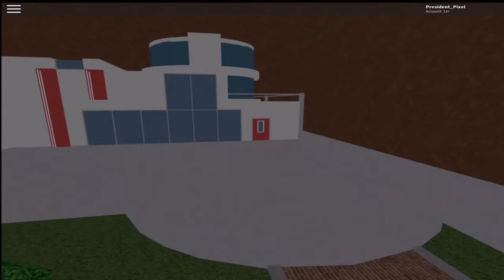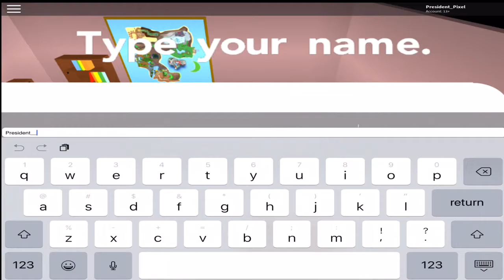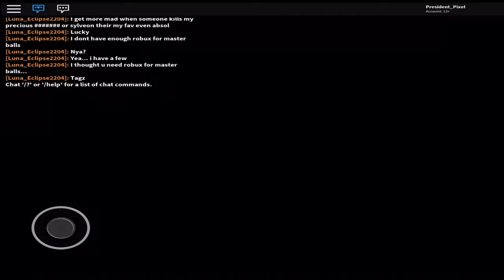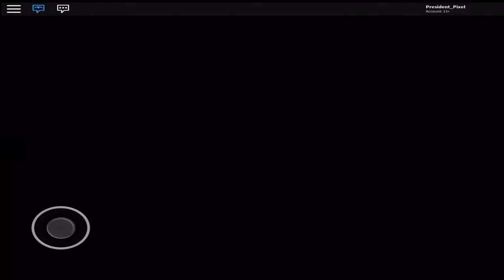GOTTA CATCH EM ALL! |Roblox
I don’t like roblox, but i like Pokémon so at least there’s something for everyone...